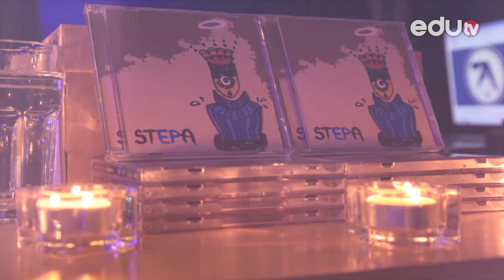ZVUČNI ZID 46 (Stepa LIVE, Beogradska novogodišnja alternativa, BARF i KC Grad)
U najnovijoj epizodi Zvučnog Zida pogledajte intervju sa Lolom Miković i Aleksom Nedićem iz sastava Stepa sa njihove koncertne promocije prvog albuma. Posle razgovora i mini koncert Stepa Live! Ljilja Zravkovič je najavila verovatno najbolji gradsku novogodišnju žurku u Dorćol Platzu - Beograska Alternativa! Pogledajte i atmosferu sa završenog BARF-a i čujte šta vas do kraja fodine očekuje u KC Gradu!